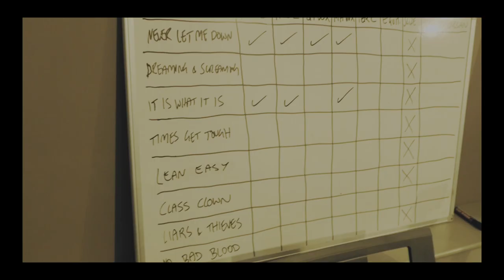Campaign For Nothing - Never Let Me Down (official video)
The debut single from Campaign For Nothing!